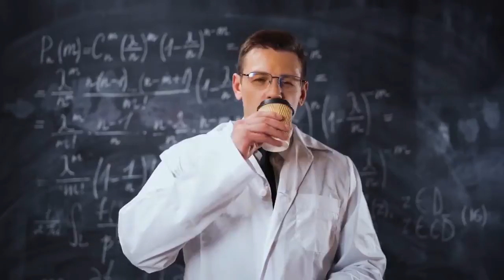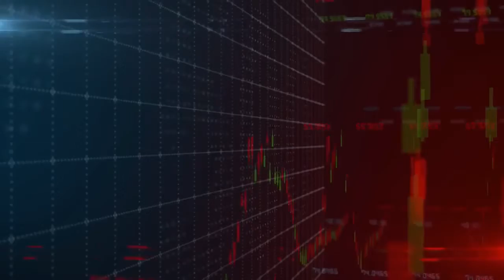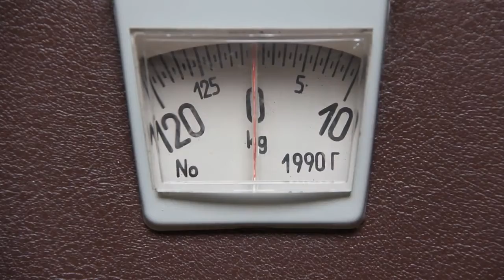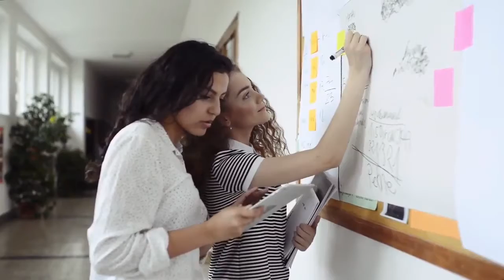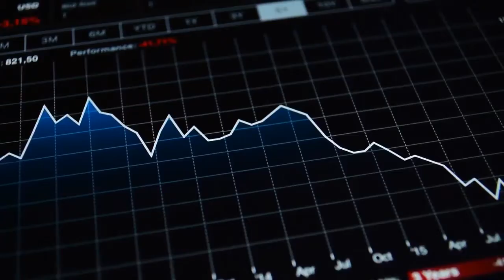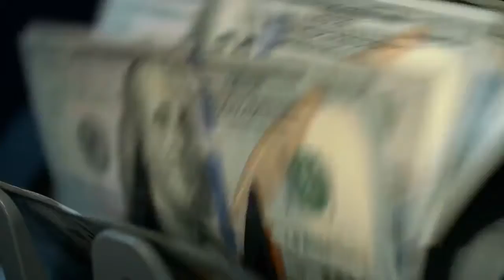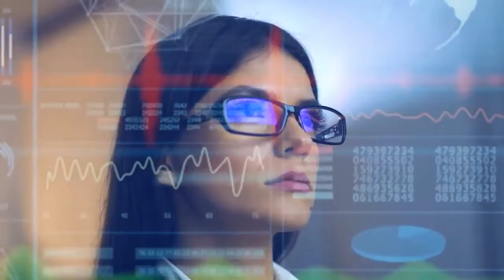Elon Musk - What Advice Do I Have For College Graduates - financial education - motivational speech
In this video Elon Musk is asked: So what, what advice do I have for college graduates?
Certainly, I do want you to apply for a job at solar city or Tesla or SpaceX
and
if not then, if that doesn't work for whatever reason then
apply to jobs at other companies in that arena or
try starting a company.

If you want to quit the 9-5 race by YOUTUBE

Elon Musk is a business magnet. He have founded companies like PayPal, SpaceX, Tesla Motors and Neuralink.

For more informational videos about Elon Musk, Financial Advice, Investing, bitcoin, crypto news, finance, financial education, investing tips, personal finance, financial freedom, economic updates, motivational videos, motivational speech ‘es, motivation, success and much more then please subscribe to our channel.

The team makes these videos with the purpose of educating people in a motivational/inspirational way. Our understanding is that it is in correlation to Fair Right Use, however given that it is open to interpretation, if any owners of the content clips would like us to remove the video, we have no problem with that and will do so as fast as possible.